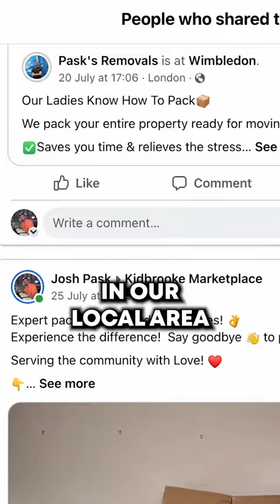How To Make £6000 In 24hrs